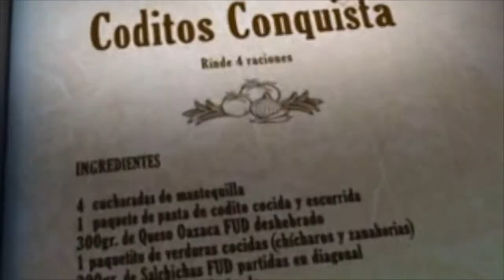DEMO REEL DE DIRECCION DE ARTE Y DISEÑO DE PRODUCCION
escenas de trabajos de Diseño de Producción y Dirección de arte